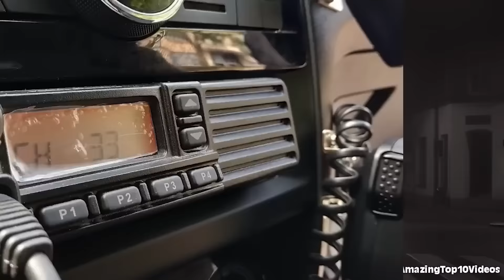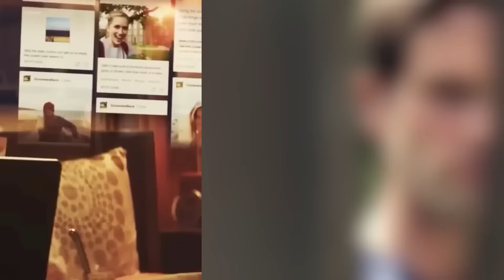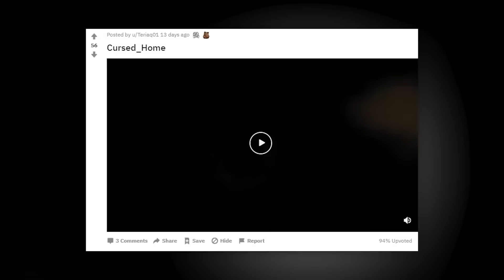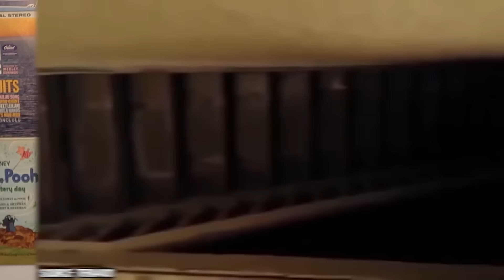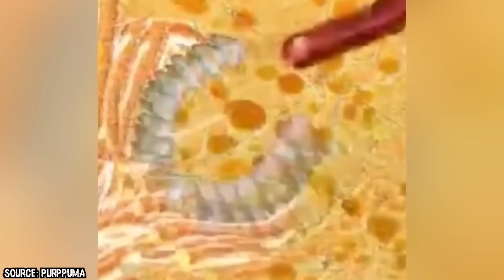Reddit Stories That Gave Us The Creeps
Venture into the dark depths of Reddit with us as we unearth Reddit Stories That Gave Us The Creeps! This spine-chilling compilation features some of the most unsettling and eerie tales shared by users on Reddit's various subreddits. From unexplained encounters to paranormal experiences, we've handpicked the stories that will have you sleeping with one eye open. So dim the lights, grab a blanket, and brace yourself for a night of sleep-stealing storytelling.